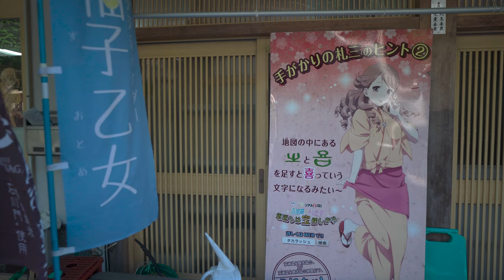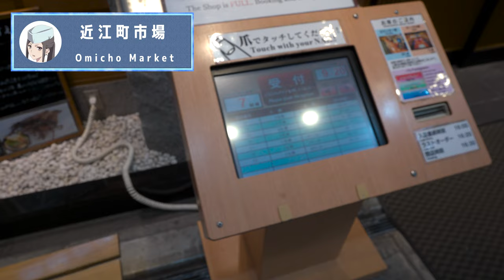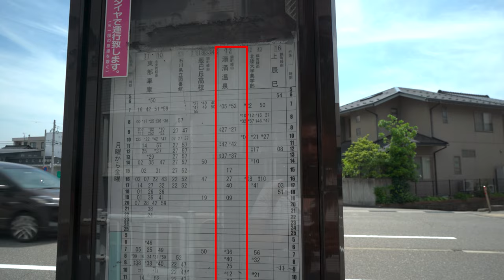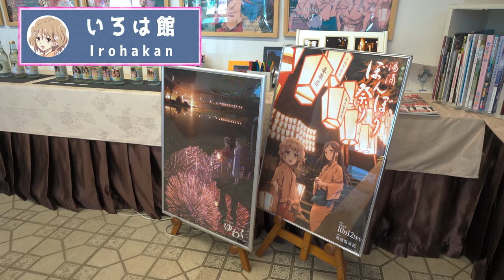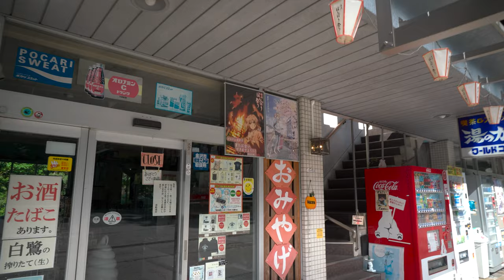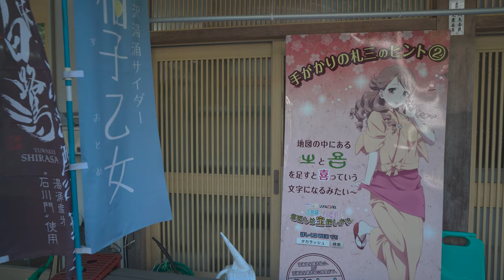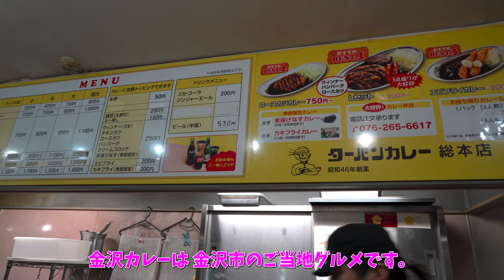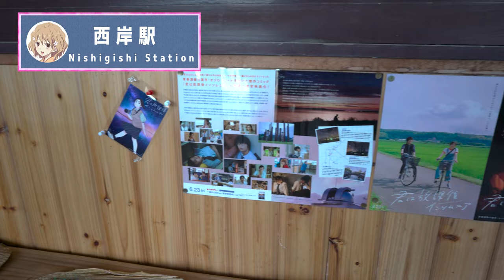【花咲くいろは聖地巡礼】金沢駅周辺/湯涌温泉/西岸駅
今回の聖地巡礼は、『花咲くいろは』です。
　場所は石川県金沢市です。
　放送から１０年以上たちますが、いまだにラッピング電車が走っていたり、町おこしのために再現した、ぼんぼり祭りも続いています。
　そして、２０２０年に大人になった緒花を描くアフターストーリー小説、『花咲くいろは～いつか咲く場所で～』アフターストーリーが出版されました。
　アニメ化してほしいですね。

　～金沢グルメ～
・　回転ずし
・　海鮮丼
・　金沢カレー
・　金沢おでん
・　ハントンライス